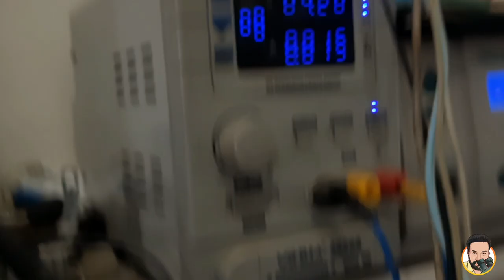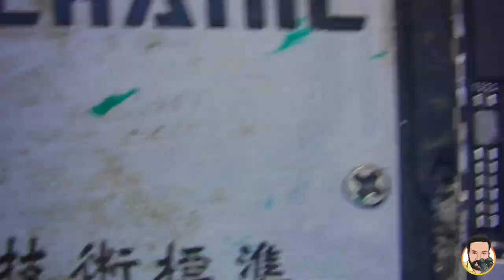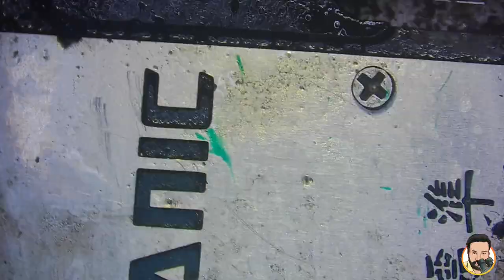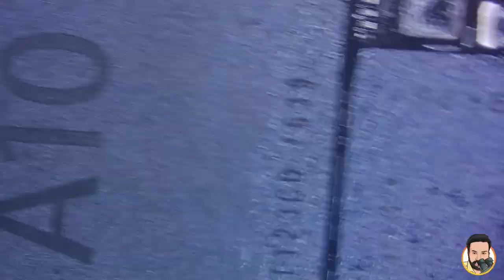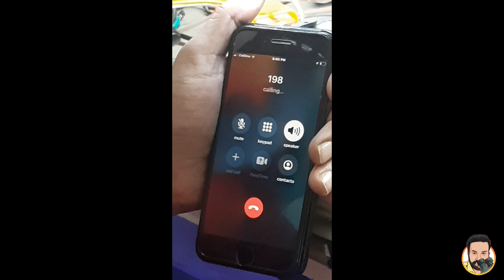iphone 7 dead solution, iphone 7 cpu reball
iphone 7 dead problem iphone 7 dead after audio ic repair